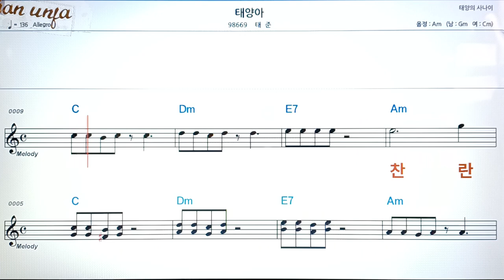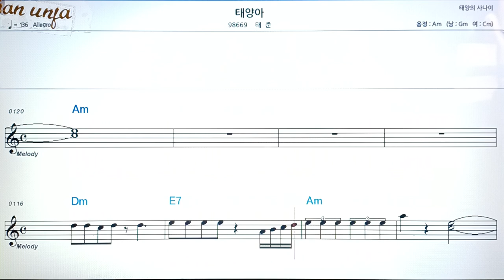태양아/태준👍악보, 코드,가사,Karaoke*가라오케 반주